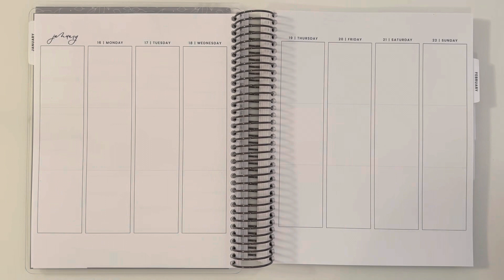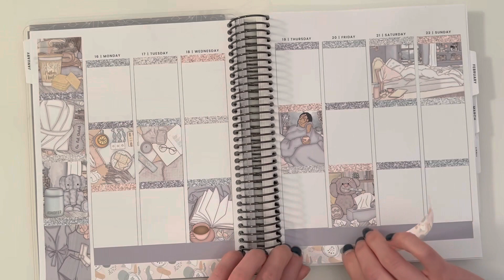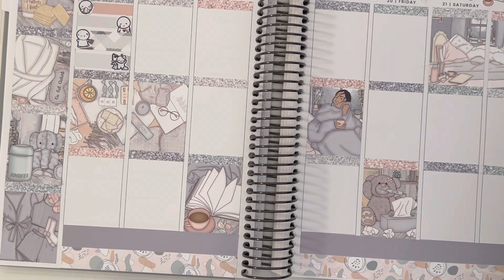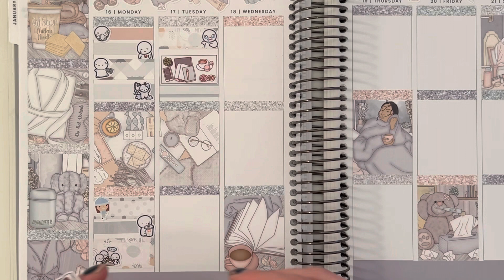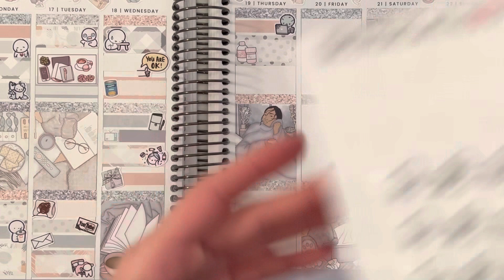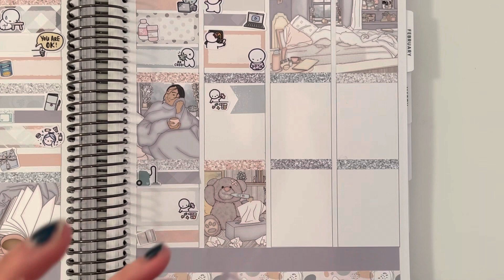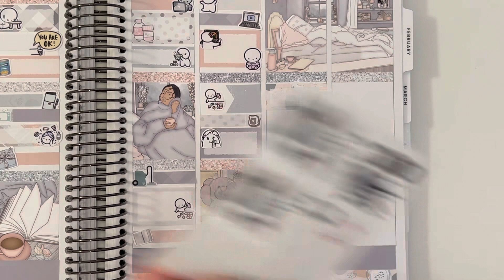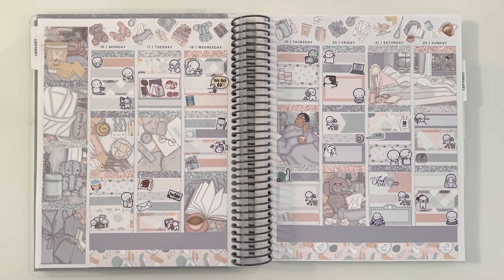Plan with me feat. SPC | A Very Boring Sick Week